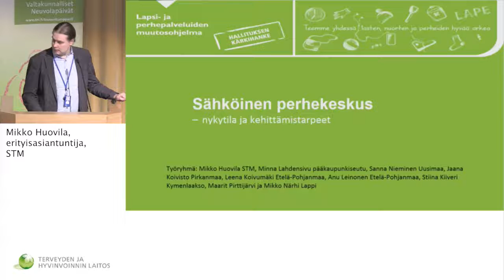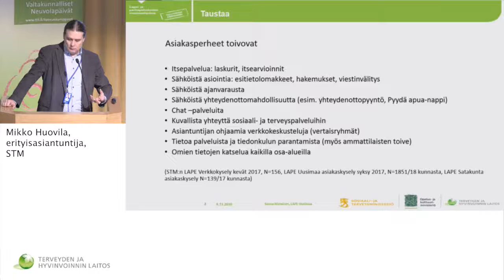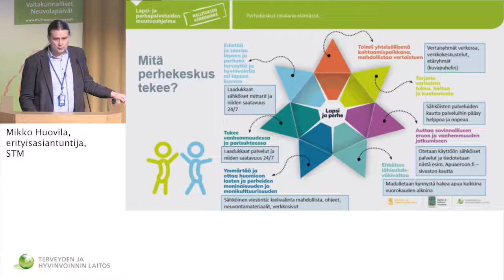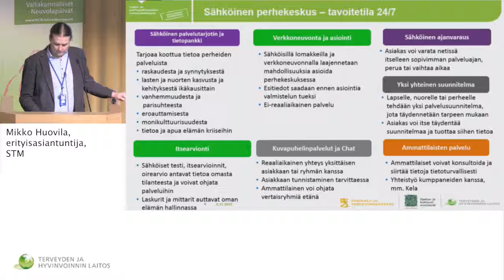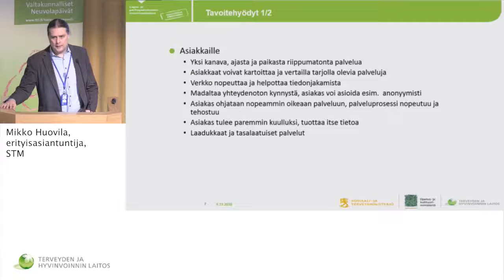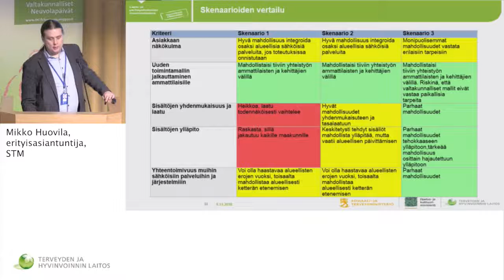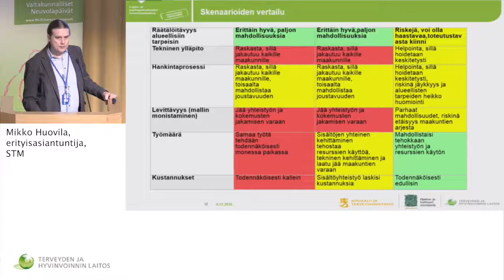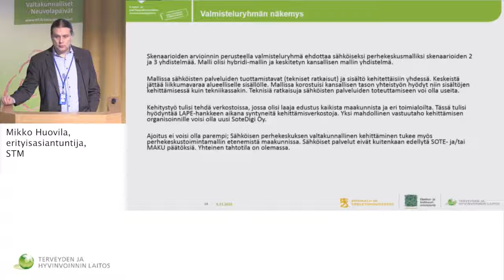6 11 2018 Neuvolapäivät Huovila